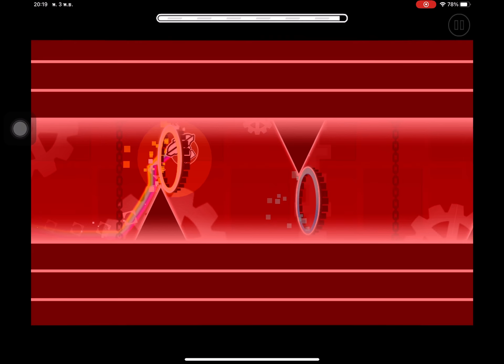mountain king | geometry dash (noclip)